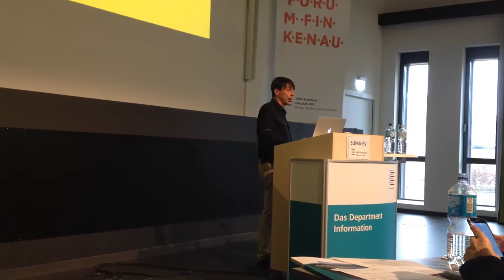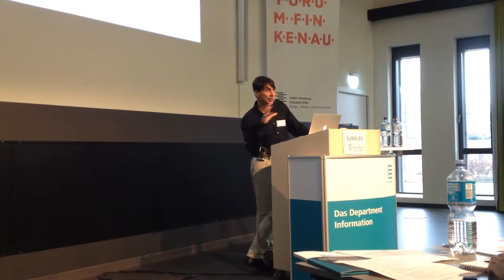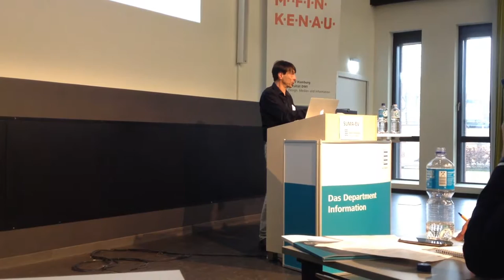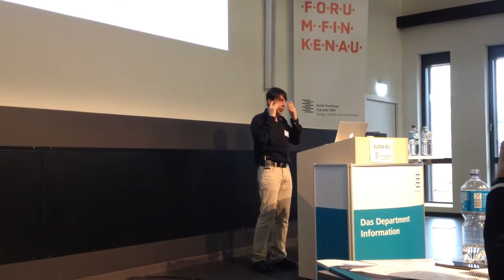Arkady Borkovsky - The role of national Search Engines in 2017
Is there a choice? The role of national Search Engines in 2017.
Arkady Borkovsky (Co-Founder of the russian search engine Yandex, Vice President and CTO of Yandex USA)